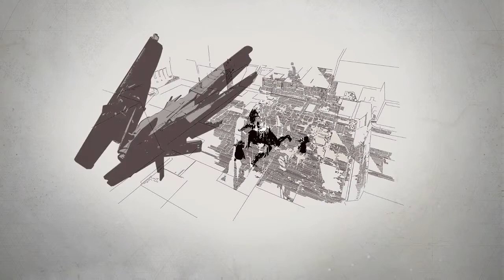Destiny 2 - My Legacy (BONUS Sweet)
Welcome back to another video where...I re-upload Sweet Loot's final video, edited of course!

◆Featured: Destiny 2

Papa Pyro? Can you hear me?...

Okay, I assume he can't. I can't even talk to our dark blue accomplice either so, here's another though of mine. Is Papa Pyrocynical... cynical? Papa Pryo kept talking to us contently about an alternate timeline where I won against dark, took control of Josephnite Flyer and TheNiteFlyer again and returned my mask to my fac... mask...

Anyway, another question for another day. So, he told us that in this video, which me and my dark blue accomplice can't see for some reason, 'showed' him that floppy went into a coma whilst he died, protecting the only way for me to be able to challenge TheNiteFlyer, the white mask from when I first did YouTube...

He already destroyed that mask so I'm unsure on how it still exists, but then again, Papa Pyro did say that this was an 'alternative timeline'. This all brings me back to my question; Is Papa Pyrocynical... cynical? He has contently reminded us that he won't let himself [unalive], even going as far to go after the entity-less channel; The Flyer's Clips, instead of aiming for Josephnite Flyer or TheNiteFlyer channels like me and my dark blue accomplice.

Even thought I ask this, I have to have a little faith in them both. They're the only two people who were willing to help me in this operation.